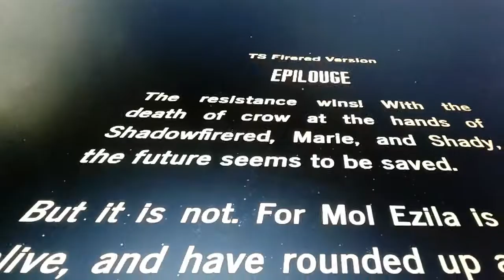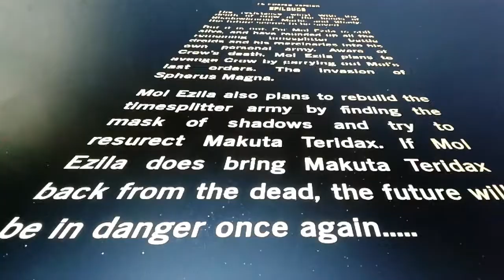Ts Firered Version: Epilouge. Part 1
The future seems to be saved, but it seems shadowfirered is giving me the opotunity to finish the story of Mol Ezila. And that's what I'm going to do.